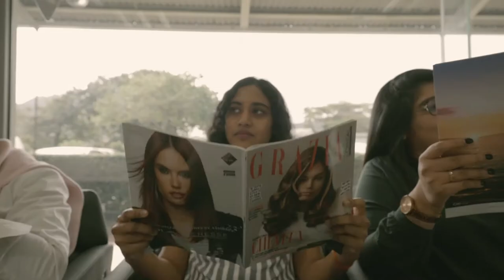Citroen C3: Osez la Différence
𝗘𝗻𝘃𝗶𝗲 𝗱'𝗲̂𝘁𝗿𝗲 𝘀𝘁𝘆𝗹𝗲́  𝗲𝘁 𝗱𝗲 𝗳𝗮𝗶𝗿𝗲 𝘂𝗻 𝗿𝗲-𝗹𝗼𝗼𝗸𝗶𝗻𝗴? 𝗔𝘃𝗲𝗰 𝗹𝗮 𝗡𝗼𝘂𝘃𝗲𝗹𝗹𝗲 𝗖𝗶𝘁𝗿𝗼𝗲̈𝗻 𝗖𝟯, 𝗼𝘀𝗲𝘇 𝗹𝗮 𝗱𝗶𝗳𝗳𝗲́𝗿𝗲𝗻𝗰𝗲 !